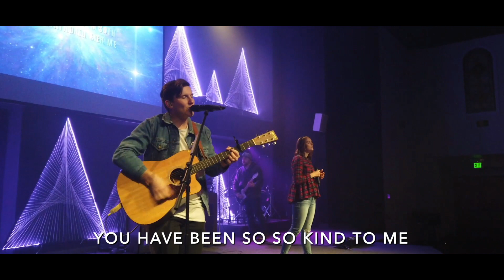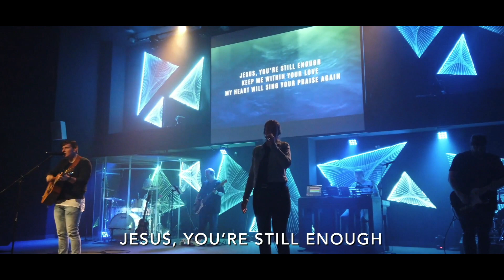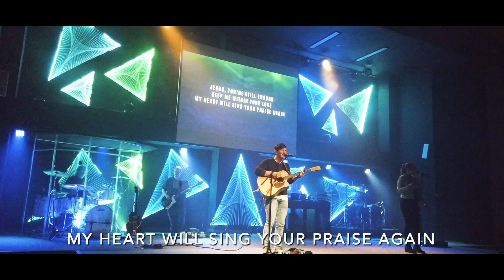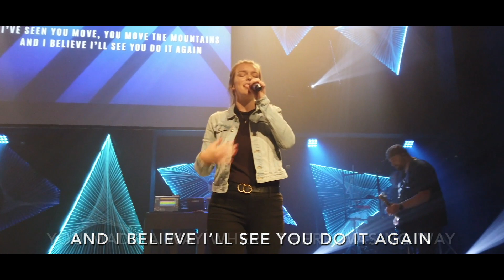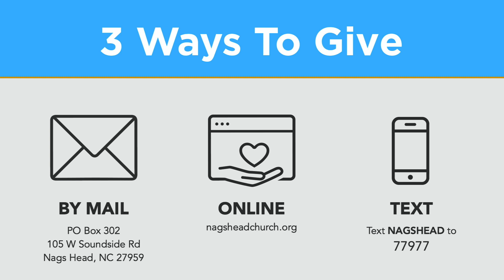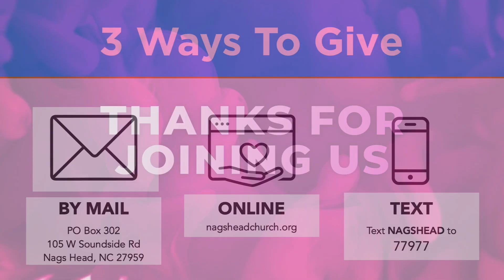When Is It a Revival? (Good/Bad #12)